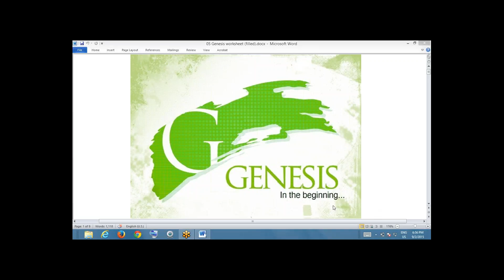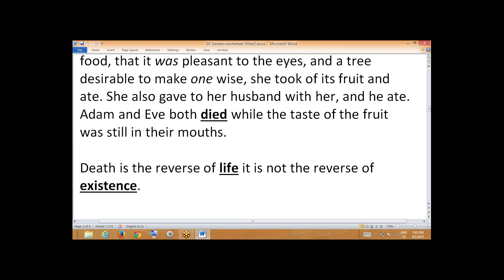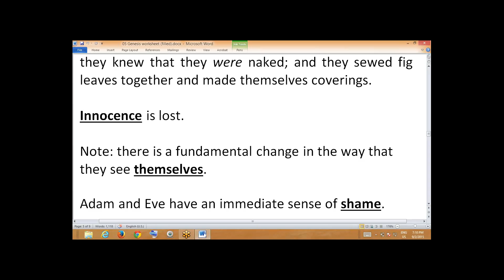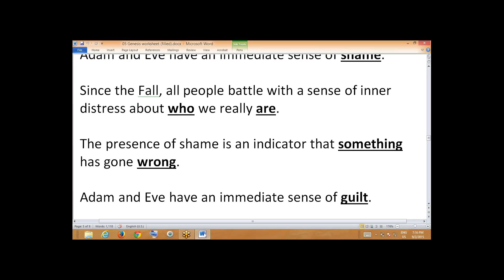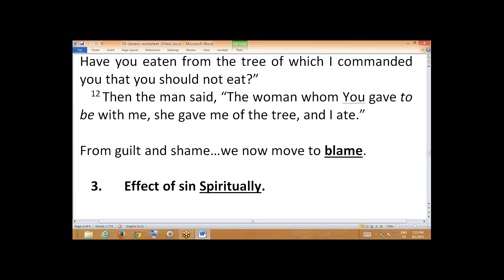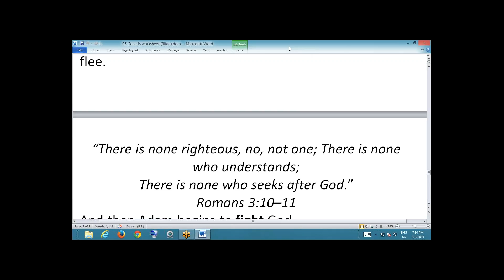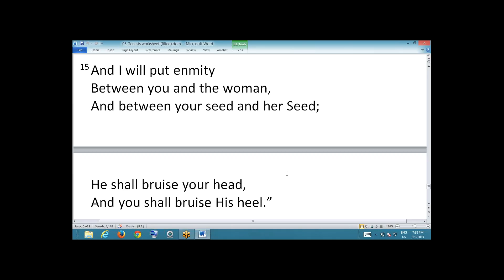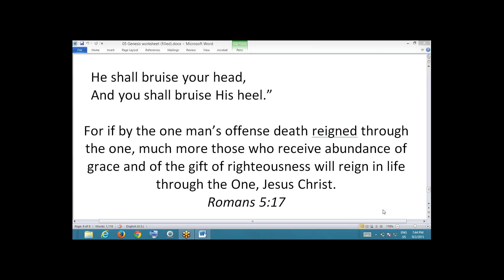MMBC Wednesday - Genesis lesson 5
Wednesday Lesson and Handout - Genesis 3